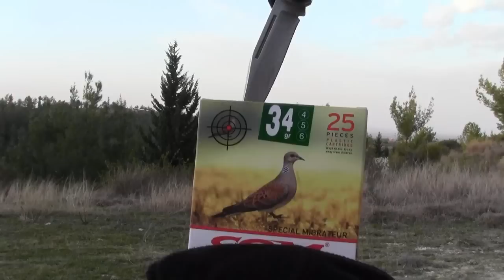ÖZKURSAN ''COM'' FİŞEĞİ ATIŞ TESTİ VE TANITIMI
Özkursan COM fişeğinin kısa tanıtım ve atış görüntüleri.
Ozkursan COM introduction of the cartridge